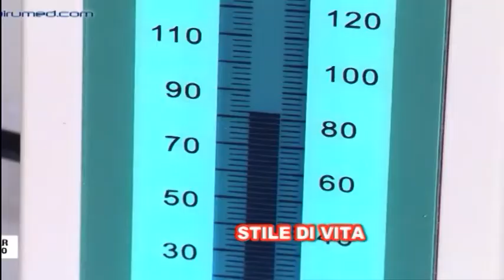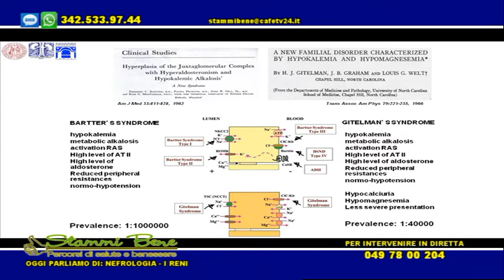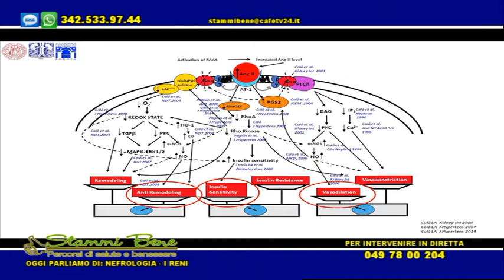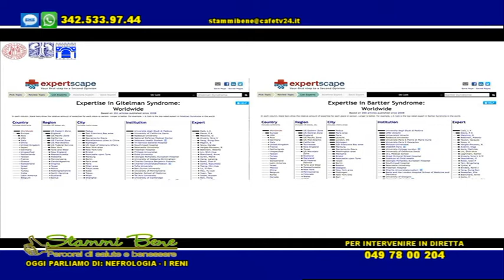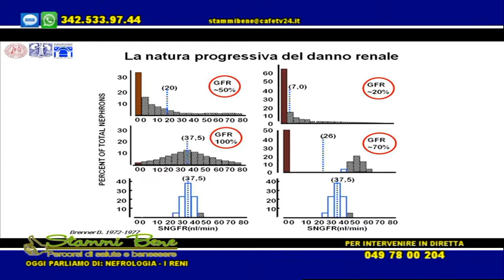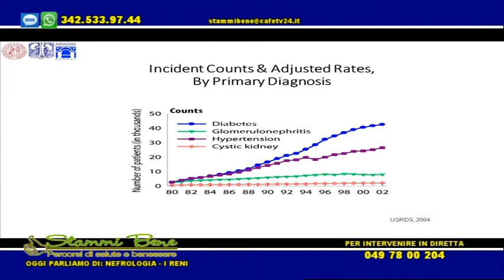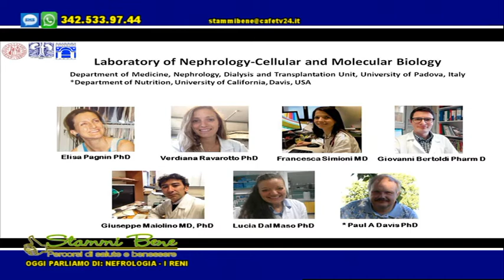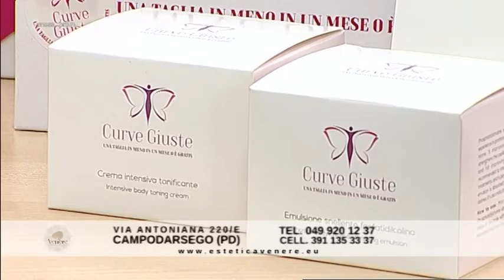STAMMI BENE NEFROLOGIA